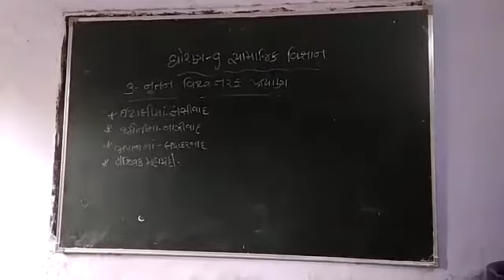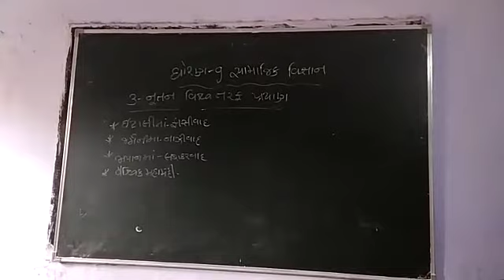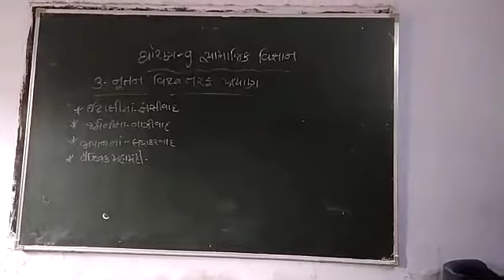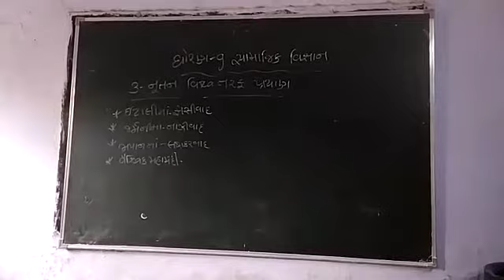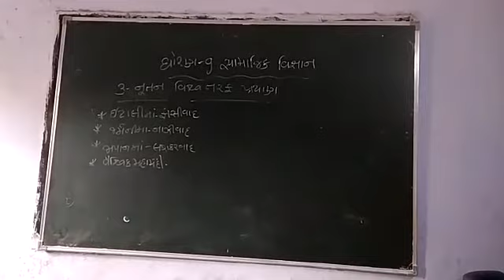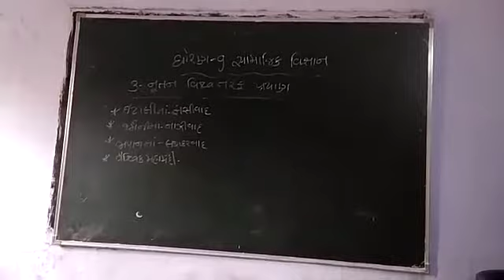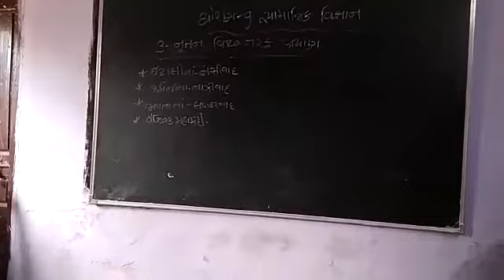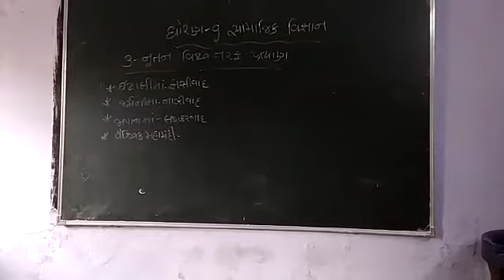30 June 2020